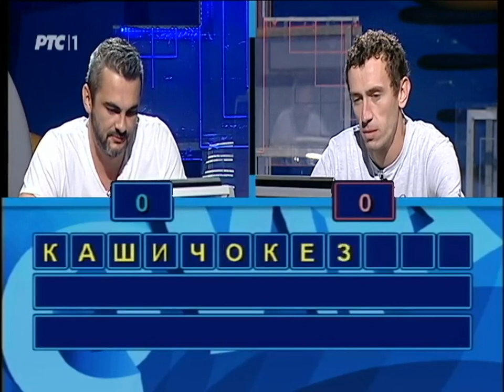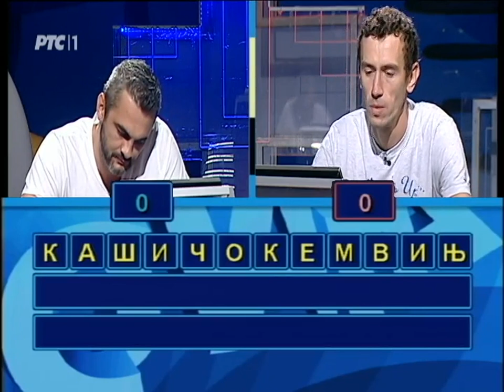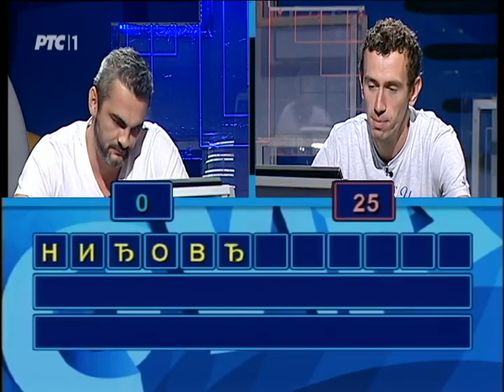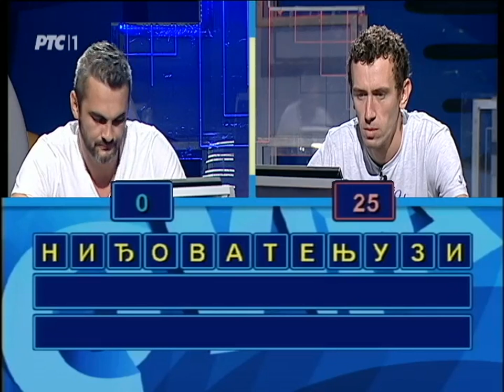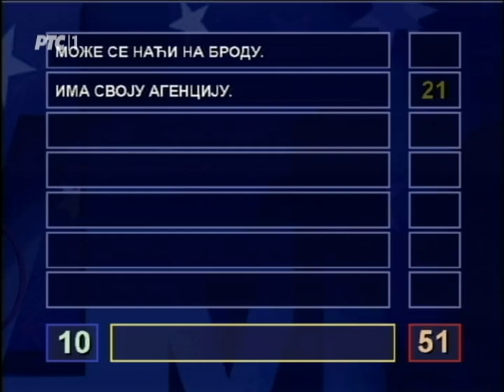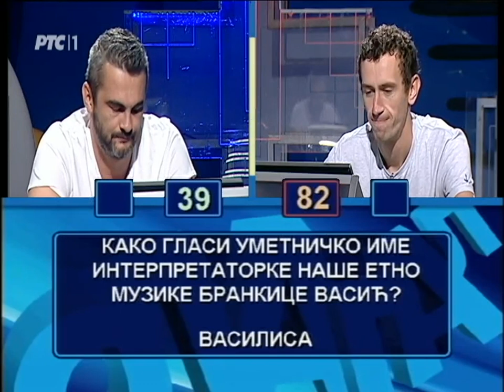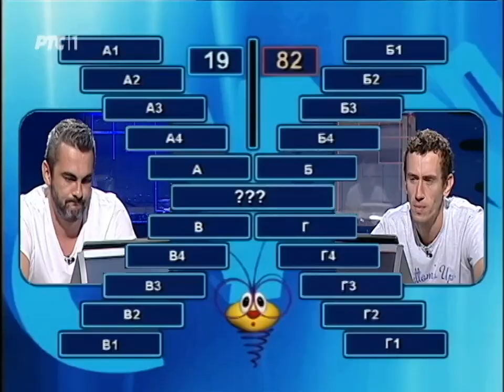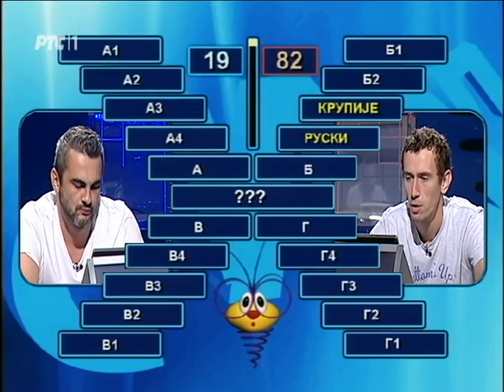Slagalica 20. 09. 2015.